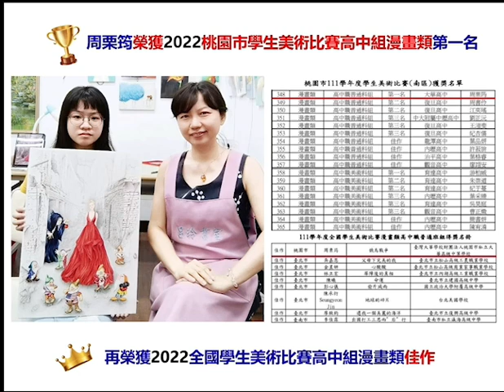【呂玲畫室】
雙囍臨門!🎉
賀呂玲老師指導 周栗筠同學作品「俄烏戰爭」榮獲2022桃園市學生美術比賽高中組漫畫類第一名，再榮獲2022全國學生美術比賽高中組漫畫類佳作
Double honor
Congratulation ! Miss LU's student CHOU,LI-YUN the work “Russian-Ukrainian War” won 2022 Taoyuan City Student Art Competition the golden medal and won 2022 National Student Art Competition  the outstanding award.
賀呂玲老師指導曾惠君同學作品「通貨膨脹」榮獲2022桃園市學生美術比賽國中組漫畫類第一名，再榮獲2022全國學生美術比賽國中組漫畫類佳作。
Double honor
Congratulation ! Miss LU's student Huijun Zeng the work “inflation” won 2022 Taoyuan City Student Art Competition the golden medal and won 2022 National Student Art Competition  the outstanding award .
歡迎致電 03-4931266 洽詢課程或點選下方連結報名
🎉好消息🎉：呂玲畫室開通Youtube頻道囉！
與呂玲老師一起陪伴學生成長🌱